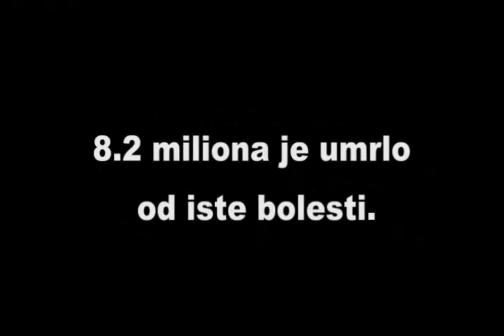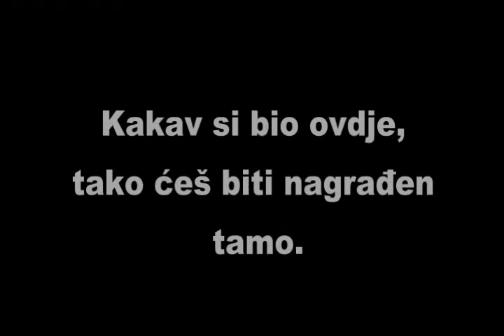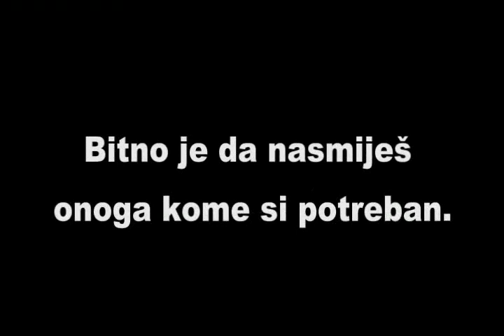Čovječe, nemoj biti nula od čovjeka